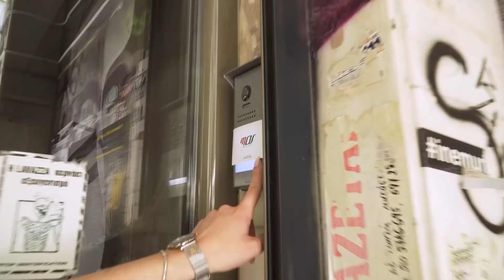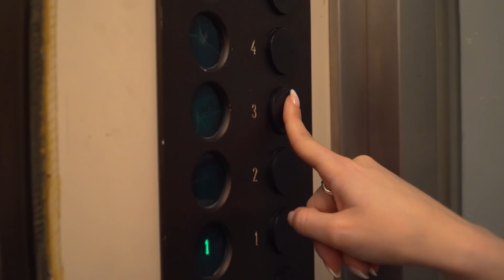Tour στα γραφεία του Men of Style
Η Μαρία, μας ξεναγεί στα γραφεία του Men Of Style!

Aν σου άρεσαν, είσαι ευπρόσδεκτος να μας επισκεφτείς όποτε θέλεις.

Κλέισε ένα ραντεβού στο 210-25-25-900
 ή

Μπες στο link, κάνε Verification, συμπλήρωσε το captcha που ήρθε σε DM πάνω αριστερά και είσαι έτοιμος για τη μεγαλήτερη παρέα αυτοβελτίωσης!